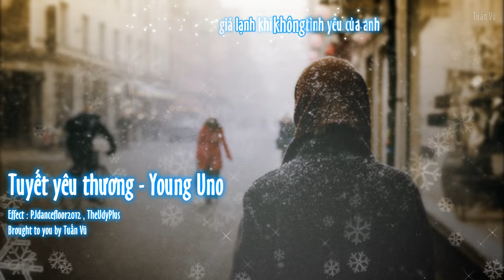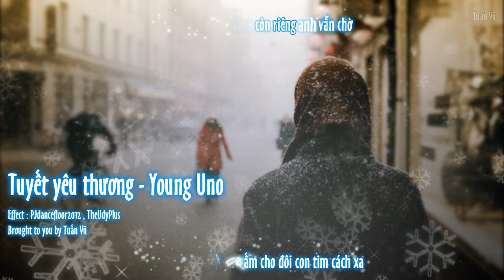[ VIDEO LYRICS ] Tuyết yêu thương - Young Uno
FX Kara : PJdancefloor
Lyrics :
Một mùa đông lạnh không có em trong tay.
Để mình anh trên phố buồn hạt mưa tuyết bay bay.
Ngồi nơi đây vắng lặng còn riêng anh vẫn chờ.
Cô đơn căn phòng trống một tình yêu dại khờ.
Mùa đông thêm lạnh, không em bên cạnh
Đêm từng đêm anh vẫn chờ con đường khuya thêm hiu quạnh
Anh chìm trong giấc ngủ, em về trong cơn mơ
Xua tan đi đông giá lạnh, xây tình đôi ta nên thơ.

Melody :
Từng bông tuyết trắng rơi bên thềm, chìm vào trong cơn mơ muôn êm đềm.
Bao đêm trôi qua đi mau từng ngày buốt anh mong nhớ em.
Đôi tay ai xua đi buốt lạnh, đêm không ai qua vắng tanh.
Đêm cô đơn quạnh hiu tìm về cơn mơ tình yêu.

rap :
Một mùa đông tuyết rơi em đã đi về nơi xa xôi
Để lại đây bao nỗi nhớ em đã xa anh thật rồi.
Nay vòng tay đã xa xa tình yêu ngày hôm qua
Anh chìm trong bao nỗi nhớ nỗi nhớ em diết da
Mong em quay trở lại để đôi mình không chia hai
Trong vòng tay say đắm trao nhau từng nụ hôn ko phai
Nơi đây anh vẫn chờ một hình ảnh xa mờ
Một ngày kia em quay trở lại mình sẽ bên nhau từng giờ .

Melody :
Từ bao ngày qua chứa chan con tim yêu thương nồng nàn
Nơi đây chờ ai tuyết rơi về bên hè xưa hiên vắng.
Ngồi nhìn về một nơi xa xăm
Lời nguyện cầu chợt vội trong đêm
Mang theo cơn mưa cuối đông rét căm.

Lê đôi bàn chân bước đi trên con phố dài
Nhẹ nhàng bông tuyết rớt trên con tim giá băng
Chỉ một lần thôi muốn nghe tiếng em cười
Xinh như ngàn bông tuyết kia.
Một nụ hôn trao về em sẽ ko như bông tuyết tan
Giữ cho phút đắm đuối ấm cho đôi con tim cách xa
Rồi mùa đông qua ngàn ánh dương quay trở về.
Ta bên nhau hát vang khúc ca...Tuyết yêu thương.

Rap :
Hạt mưa tuyết vẫn rơi cho nỗi nhớ dâng lên đầy vơi
Anh chìm trong bao nỗi nhớ khi đã xa em thật rồi.
Màn đêm dần trôi, còn lại mình tôi
Vẫn ngồi đây căn phòng thinh lặng trong từng đêm vắng khi em đã xa anh thật rồi
Xa thật xa xa tình yêu ngày hôm qua
Biết bao nhiêu kỉ niệm ta đã trao nhau thiết tha
Và ngoài trời từng bông tuyết vẫn rơi
Nơi phương xa, em phương xa có nhớ đến tôi
Anh nơi đây vẫn nhớ đêm từng đêm anh vẫn chờ
Một ngày mai em quay trở lại.
Quay trở về bên anh bên những giấc mộng lành
Xua tan đi bao nhiêu giá lạnh khi không tình yêu vây quanh
Xua tan đi bao nhiêu nỗi nhớ
Mình bên nhau từng giờ cùng hòa chung khúc ca
Trao nhau tình yêu vô bờ
Anh sánh vai bên em, bước đi trên con phố quen
Ta bên nhau ngày tháng
Xây cho tương lai tươi sáng, xây tương lai huy hoàng...